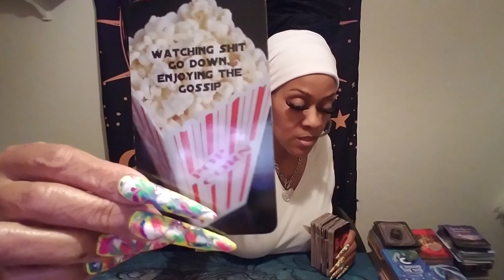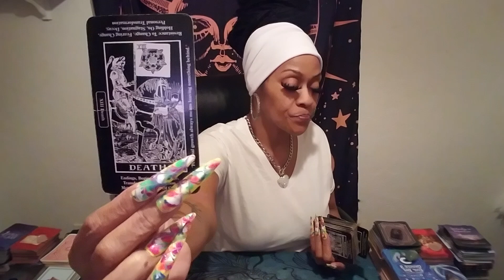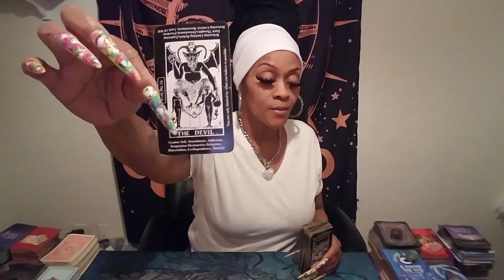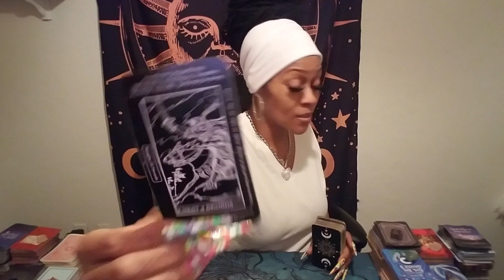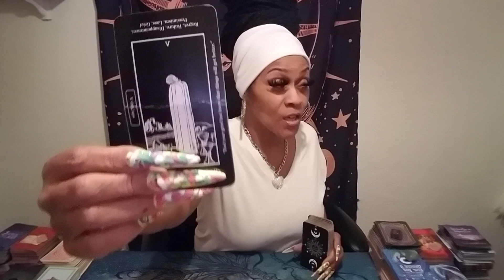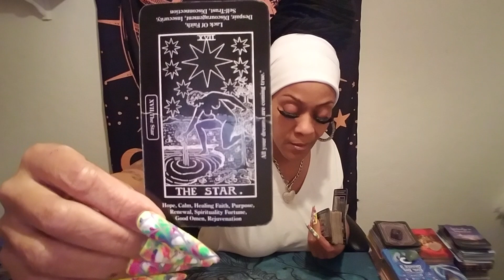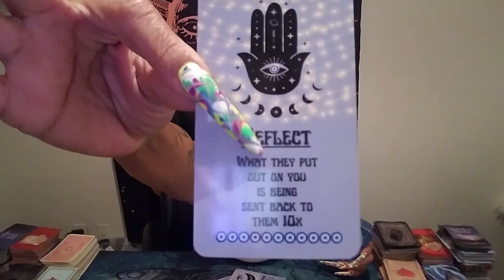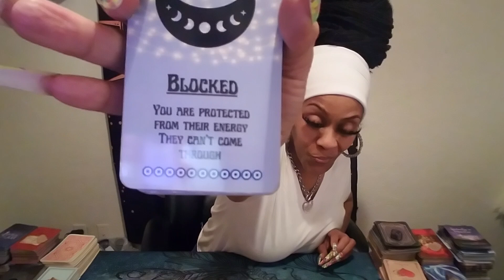Scorpio♏Just Leave Scorpio 🙏Tracking Devices on Ur Car & Fone👀Plot Twist👋Crime Scene Tape🚨 ⚠️⚠️⚠️